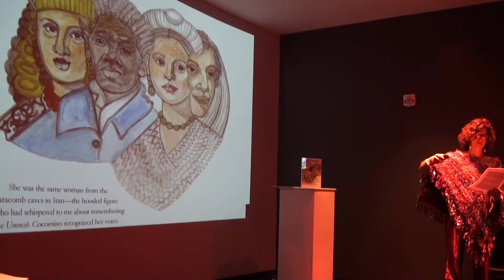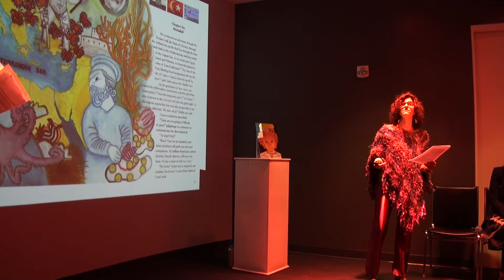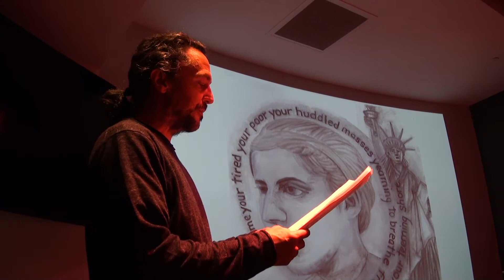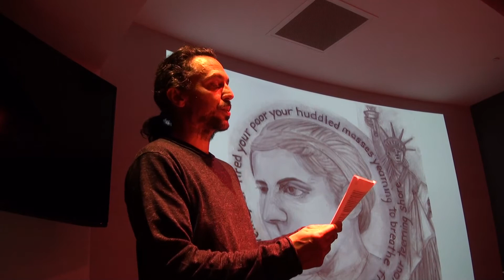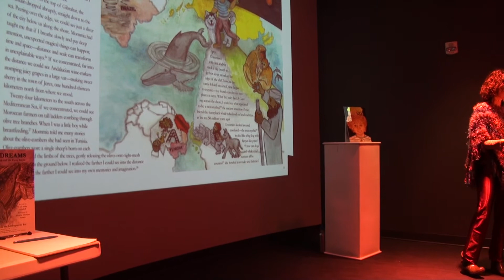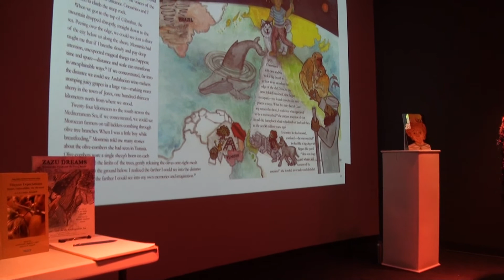National Liberty Museum Performance 1